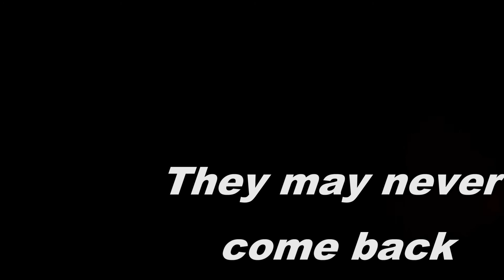Husqvarna TE 300 Into the Bat Cave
We found a long large culvert under a road out in the desert, it was calling to us!